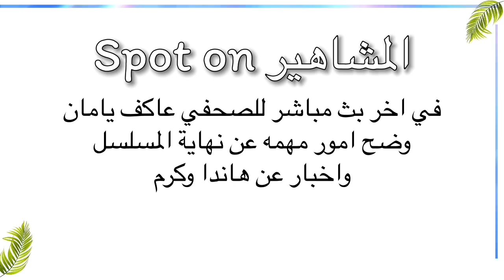هل يوجد موسم ثاني؟ الصحفي عاكف يتحدث بصراحه شديده عن علاقة هاندا وكرم😱لاول مره ترجمه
بقية كلام عاكف👇🏻👇🏻